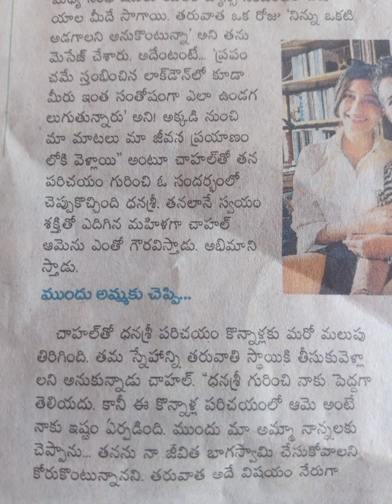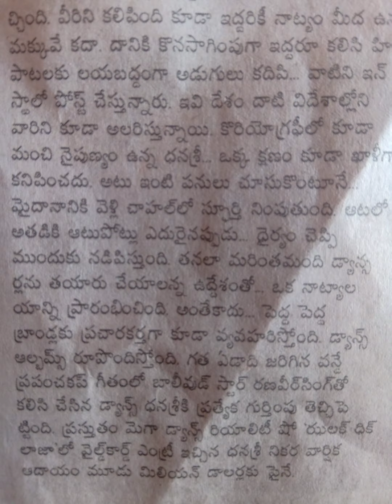సెలబ్రిటీస్ టాక్.. ధన శ్రీ వర్మ..